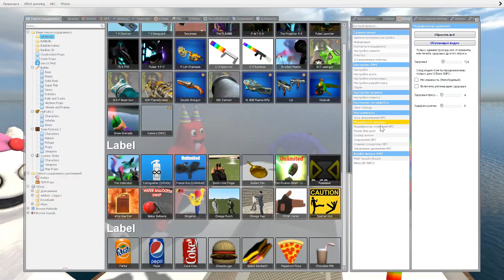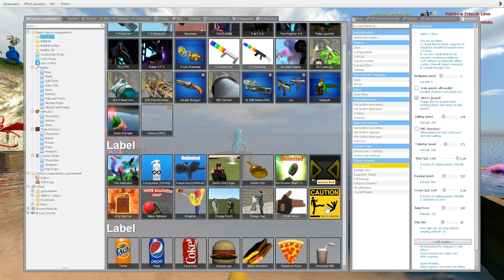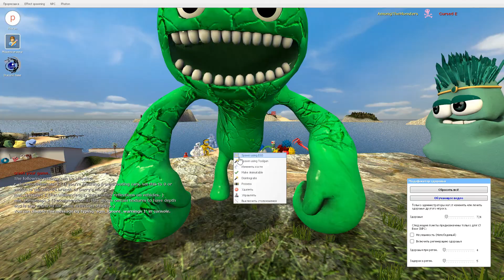🌅 SPARTAN KICKING GARTEN OF BANBAN CHARACTERS ALPHABET LORE LETTERS 3D SANIC CLONES MEMES in Gmod !